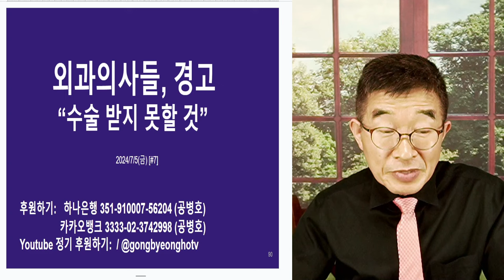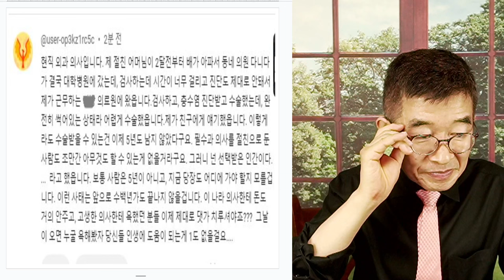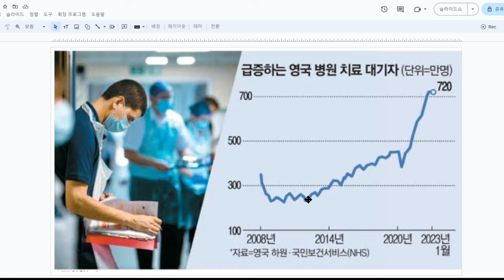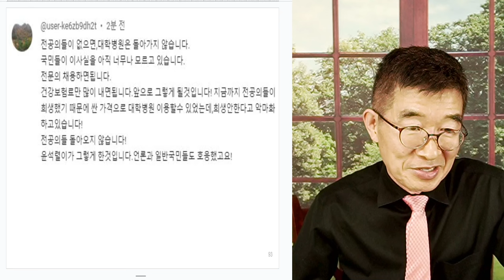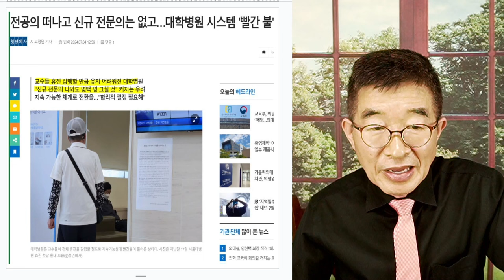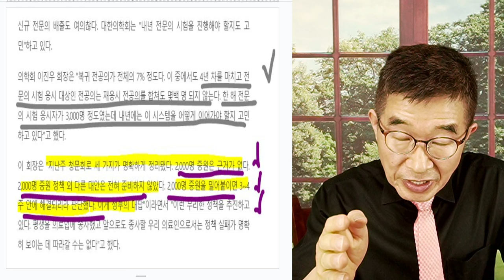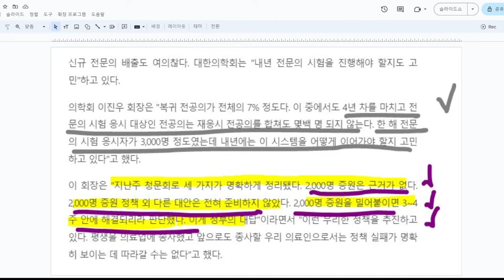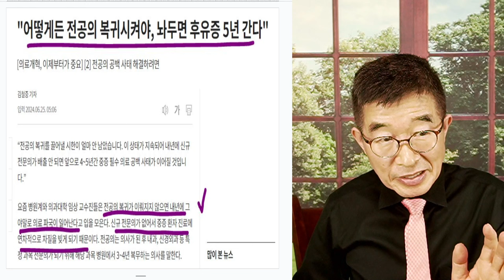외과의사들 경고 / "수술 받지 못할 것, 이대로 가면" / 도대체 세금으로 밥먹고 사는 사람들, 필수의료과 상황을 이렇게 방치하고 이제와서는 망치로 부수는 일을 [공병호TV]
Bitcoin : 3MTW849AkP2ftLeSK2teZHMmzLu7Z83s9U